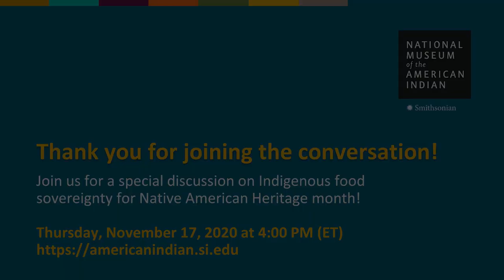Indigenous Peoples’ Day: Mascots, Monuments, and Memorialization | Youth in Action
How do our memories of the past inform and influence the current racial and social landscape? As part of the museum's online series Youth in Action: Conversations about Our Future, hear from young Native activists who are propelling this conversation and addressing the tension between history, memory, and the current movements happening across America. Panelists include Brook Thompson (Yurok and Karuk), Dylan Baca (White Mountain Apache), Lina Krueck (Oglala Lakota), Julian Brave NoiseCat (Canim Lake Band Tsq'escen and Lil'Wat Nation), and Alberto Correa III (Taíno).

This program also features an introduction by Kevin Gover (Pawnee), director of the National Museum of the American Indian (from 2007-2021), and a musical performance by hip-hop artist Frank Waln (Sicangu Lakota).

Youth in Action: Conversations about Our Future is an online series hosted by the Smithsonian Institution’s National Museum of the American Indian. These moderated panel discussions serve as a national platform to amplify the efforts of Native changemakers from across the Western Hemisphere who are engaged in civic and social justice work for Indigenous peoples.

This webinar originally aired on October 12, 2020.

The National Museum of the American Indian’s distance learning programs explore the rich, complex, and dynamic histories and cultures of Indigenous peoples of the Western Hemisphere . to learn more.

🧰  RESOURCES

Native American Cultures and Clothing: Native American is Not a Costume

Symposium: Racist Stereotypes and Cultural Appropriation in American Sports: Racist Stereotypes and Cultural Appropriation in American Sports

Symposium: Mascots, Myths, Monuments, and Memory: Mascots, Myths, Monuments, and Memory

Learn more about the NMAI’s education initiative to transform the teaching and learning about Native Americans

Explore ways to enjoy the National Museum of the American Indian from home